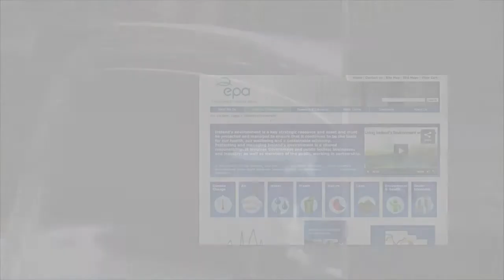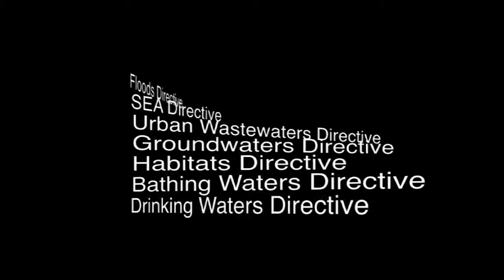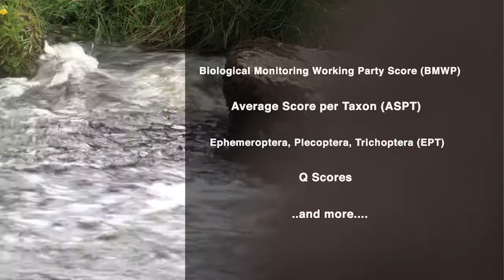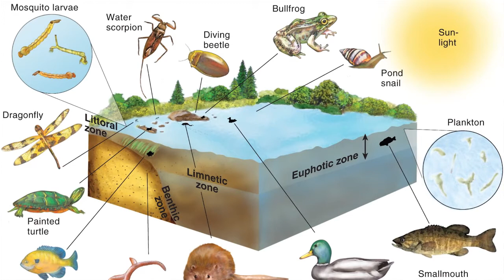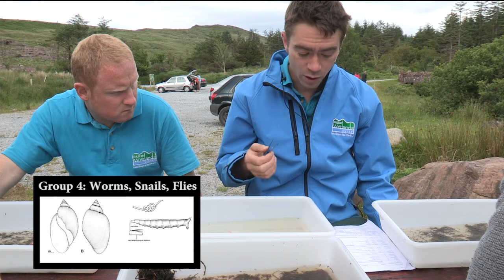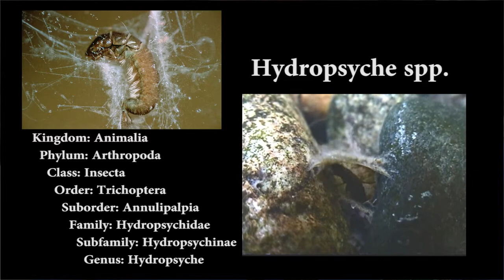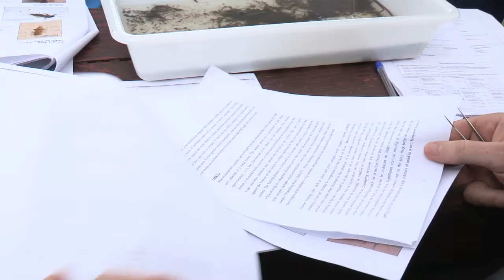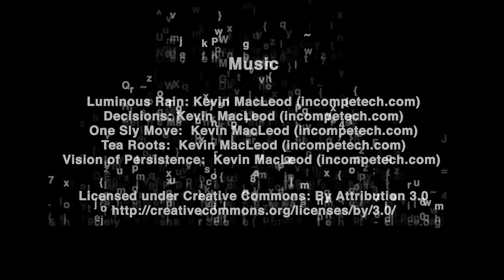Biomonitoring Basics: Can volunteers perform accurate water quality surveys?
According to an EPA survey, approx. 73% of Irish people judge water quality based on its appearance.   In this short video, Dr. David McCormick of Tralee Bay Wetlands Centre guides three inexperienced volunteers through the basics of aquatic biomonitoring, and provides an insight into the unique ecology of streams and rivers in Ireland.